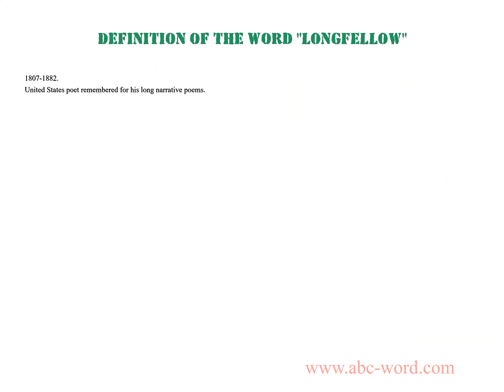Definition of the word "Longfellow"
you will find full information about this word "longfellow".
From the video you will learn the definition for the word longfellow. The lexical meaning of the word longfellow. What does the word longfellow mean? And much, much more...